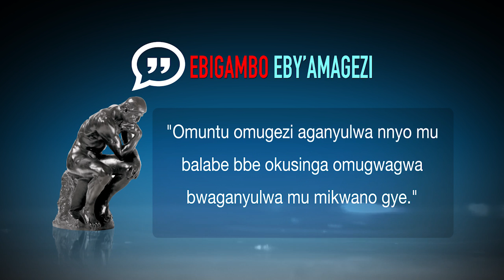QuoteS AND SAYING